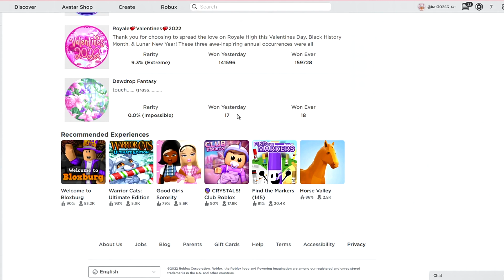FIRST GLIMPSE OF THE VALENTINE'S DAY HALO 2022 IN ROYALE HIGH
AMAZING ROYALE HIGH PHOTOSHOOT AND FIREWORKS DISPLAY IN DIVINIA PARK. Owl shows Valentine's Day Update fireworks display.